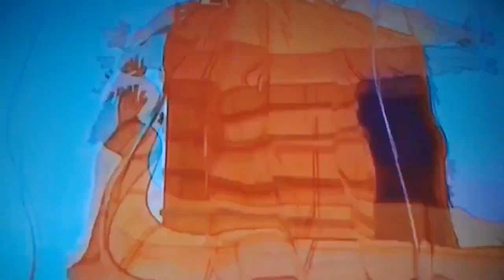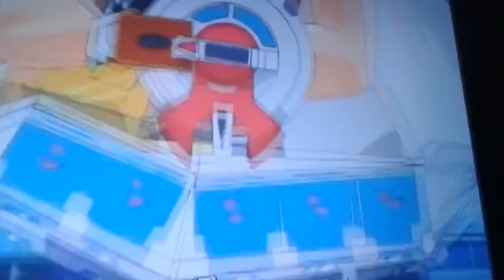Helping Pikachu Out Part 1 Out Of 5